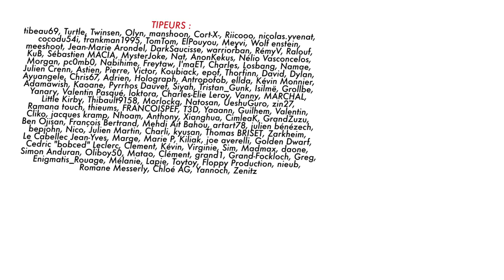BADNEWS #33 Spécial CACA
- 29 Juin dédicace du jeu : 146h - 18h LA PETITE MORT à Paris est ludique
- 4 juillet Japan Expo 14h - 16h stand Omaké Book